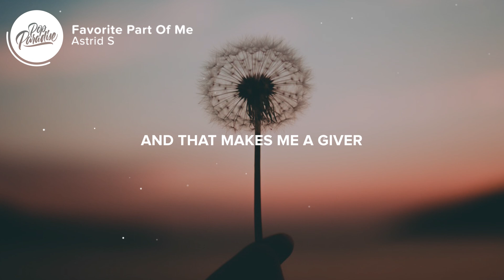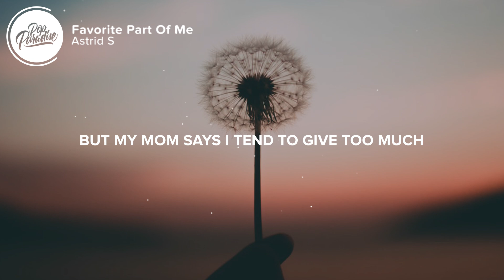Astrid S - Favorite Part Of Me (Lyrics)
⚡️ My favorite part of me is you

🎤 Lyrics: Astrid S - Favorite Part Of Me
[Verse 1]
Having a bad day
Having  a good day
Having  a day that's in between
Feel like I hold back
I  can't seem to say just what I mean

[Pre-Chorus]
So  many people, all of the ones surrounding me
And if you'd ask them, they would describe me differently
So  many reasons, so many different sides of me
And I can't decide who I want to be

[Chorus]
'Cause some people make me bitter
Smile and then squeeze a lime in my cut
And  some people make me sweeter
'Cause they make me feel like I am enough
And that makes me a giver
But my mom says I tend to give too much
And some people make me better
And that's how I know my favorite part of me is you

[Verse 2]
Having a moment
Weight on my shoulder
I can't describe just how I feel
Don't have to say it
Look at my face and you'll know exactly what I mean

[Bridge]
Some people make me nervous
'Cause they make me feel like nothing at all
Some people think I'm perfect
'Cause they wouldn't want me to change at all
And that's what I deserve
And I'm reminded of how lucky I am
'Cause most people make me better
And that's how I know

👨‍💻 If you like "Astrid S - Favorite Part Of Me" check out these other tracks:

👩‍💻 Share Astrid S - Favorite Part Of Me (Lyrics) with your friends!